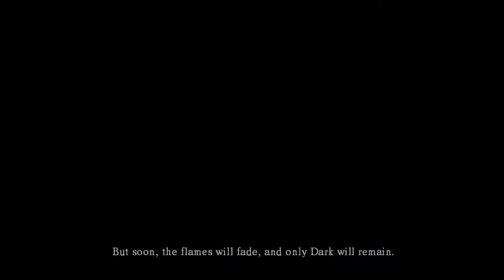Dark Souls - Ep.25.5: Twitch Montage (And Gum Chewing)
I screwed the pooch again and forgot to record Pinwheel. You know what that means! Whole game. Let's do it again. Also that's Cassio and Farore watching me play just in case you were confused.

New outtro music is, once again, the theme song from Mega Man Battle Network.